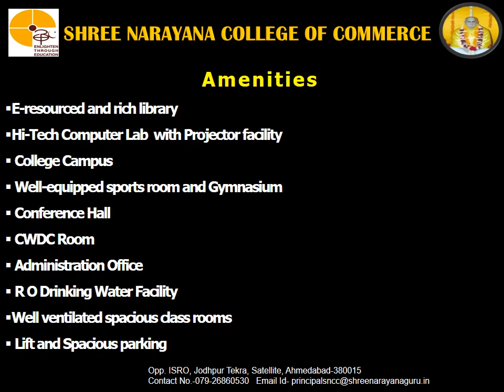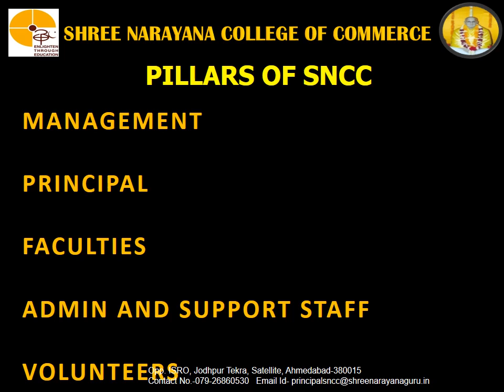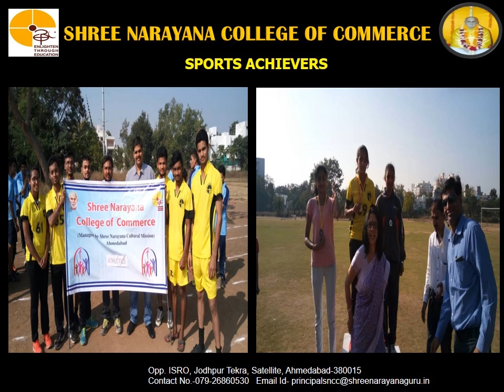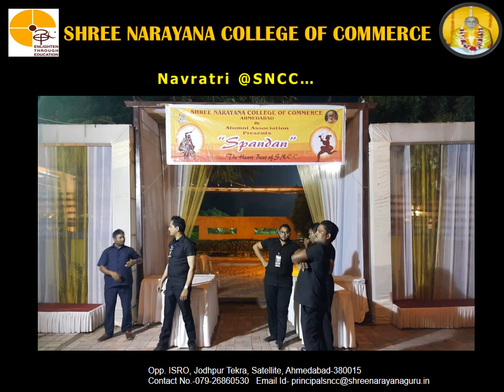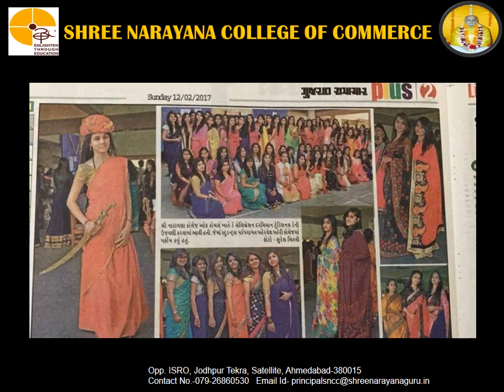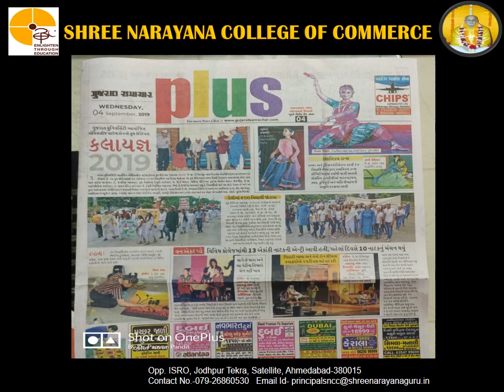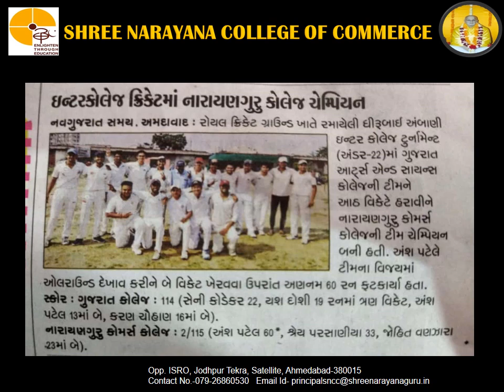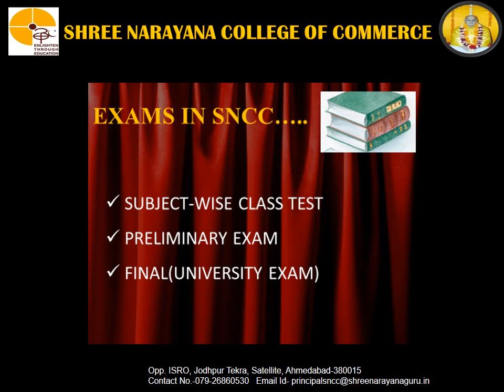Shree Narayana College of Commerce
SNCC at a glance.